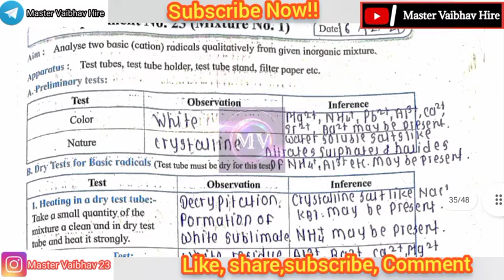Class 12th Chemistry Practical Notebook|| Experiment No.23 all answers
Class 12th Chemistry Practical Notebook|| Experiment No.23 (Mixture No.1) all answers|| 12th Chemistry Practical Handbook